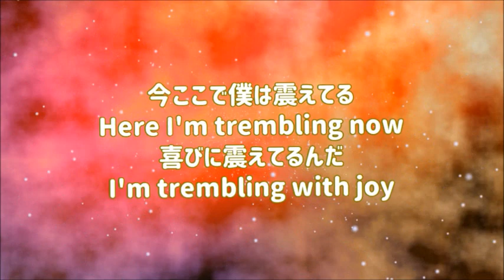『香水／瑛人(MV再現【一人二役】 Coverd by (瑛和&美輪かずよし さん共演) チョコプラ 影響 ものまね』｜ドリームかずのくせまね工房｜映像作家ヒシャ笑もん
瑛和&美輪かずよし さん共演の【一人二役】感動です。是非見てね。
(瑛人さん&美輪明宏さん)

やったーーー喜び映像編集できたーー。
一人二役ありがとう和ちゃん。
再現のプロフェッショナル和ちゃん直感閃きワクワク撮影ありがとう。

たくさんの人が見ることができるように喜びシェア
予祝戦隊 SAGA Gorengerシリーズ

こころの仕組みのお話。

永遠の祈り～愛は離れない～

全体の長さ　4分44秒。444。天使の数字が３つ並んでありがとうありがとう。
【444】のエンジェルナンバーの意味
“あなたは天から愛され、何千もの天使たちのサポートを受けていますので、全てがうまくいきます”
「444」のエンジェルナンバーが示す意味は、このようになります。
大天使のエネルギーを持つ「4」の数字が並んだ「444」のエンジェルナンバーは、あなたの周りに何千もの天使がいるという証拠です。
今まで目標に向かって真摯に取り組み、一生懸命走ってきたそんなあなたのことを、天使たちは大好きでサポートしたいと思い、天界から大きな愛とエネルギーを送ってくれました。
今のあなたは何も恐れることはありません。
全てがうまくいく状態になっていますので、あなたの望むことを叶え、ほしいものを手に入れることができるときです。
あなたには精神的にも経済的にも豊かになる未来が用意されています。
天使たちは努力するあなたを気に入り、その努力を通してあなたが成長したり目的が達成できるようにサポートしたいと考えているのです。
あなたが目標に向かってポジティブな行動を取ることで、天使たちはあなたの足下に基盤をしっかりと作り、あなたが思うように進めるよう助けてくれます。
天使たちはあなたのことをいつでも見ていますので、今まで通り堅実な態度で、努力を継続させるようにしましょう。
努力を継続する
「444」のエンジェルナンバーの中には、達成や到達といったことを促すメッセージが秘められており、あなたの成功を暗示しています。
天使と繋がり、共鳴しているあなたですが、今までの努力を突然打ち切って何もしないで成功するわけではありません。